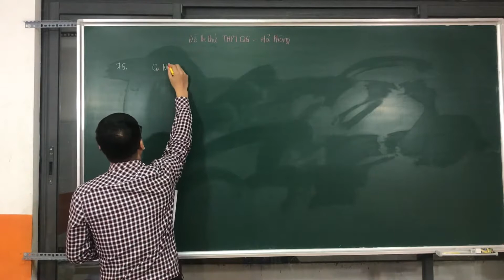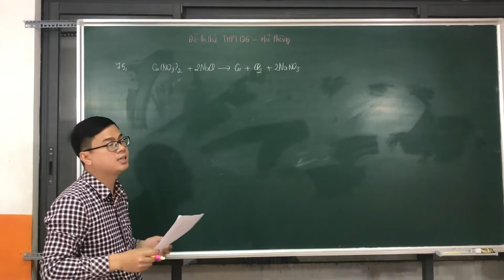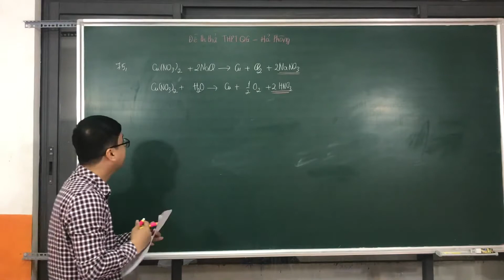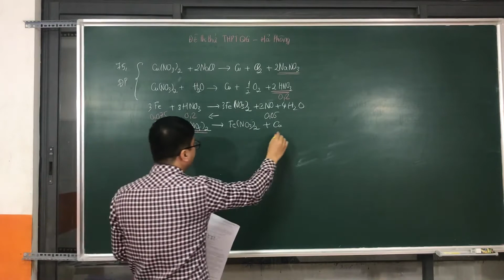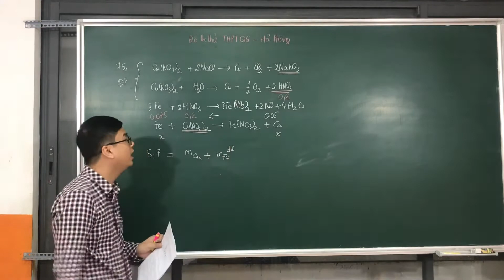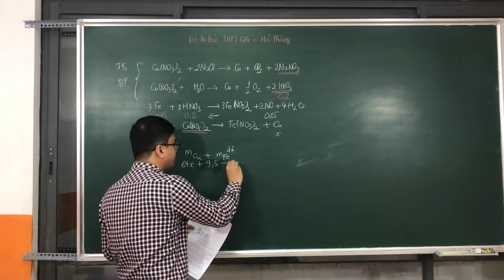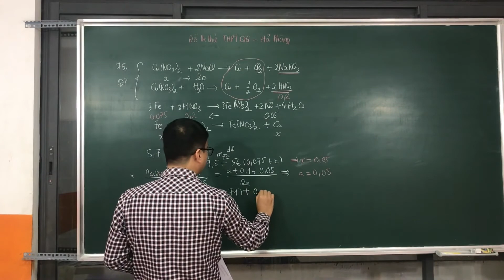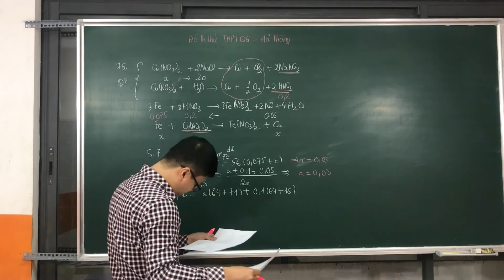Tiến hành điện phân V lít dung dịch chứa Cu(NO3)2 1M và NaCl 0,5M (điện cực trơ) đến khi khối lượng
Tiến hành điện phân V lít dung dịch chứa Cu(NO3)2 1M và NaCl 0,5M (điện cực trơ) đến khi khối lượng dung dịch giảm m gam thì dừng điện phân. Cho 9,5 gam Fe vào dung dịch sau điện phân, kết thúc phản ứng thu được 1,12 lít khí NO thoát ra (sản phẩm khử duy nhất) và còn lại 5,7 gam hỗn hợp rắn không tan. Giá trị của m gần nhất với giá trị nào sau đây?

Chú ý kiểm soát dung dịch sau ĐP chứa: HNO3, Cu(NO3)2 dư, NaNO3.
Cho Fe vào dung dịch sau ĐP được hỗn hợp rắn Cu, Fe dư nên Fe với HNO3 chỉ ra Fe (II).